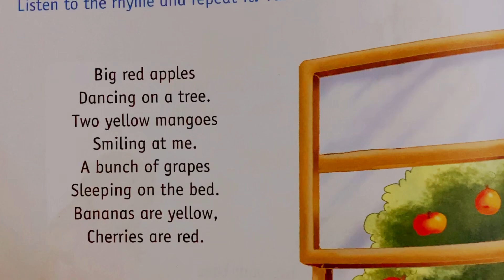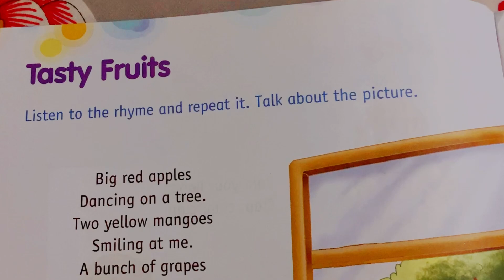Tasty Fruits - Nursery Rhymes For Kids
🍎🍌🌟 Dive into the enchanting world of Tasty Fruits with our delightful Nursery Rhymes for Kids! 🎶 This colourful and fun-filled video brings to life the melodious rhythms of a tasty fruits poem that will have little ones dancing and singing along. Perfect for preschool learning, each rhyme teaches kids about their favourite fruits while promoting healthy eating habits. 🍉🍓 From apples to bananas, watch as we explore playful animations and catchy tunes that celebrate the vibrant tastes of nature's treats! Join the fruity fun and ignite your child's love for music and healthy snacking! 🌈✨